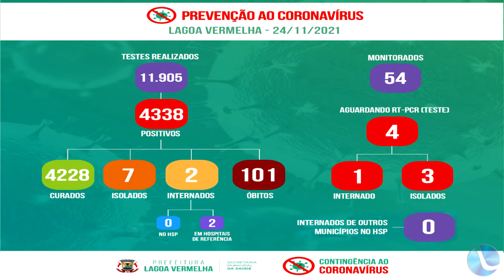As atualizações do Covid-19 em nossa cidade e região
Agora você acompanha As atualizações do Covid-19 em nossa cidade e região